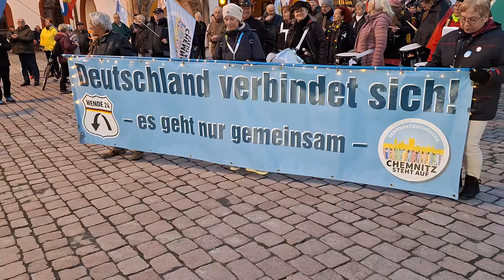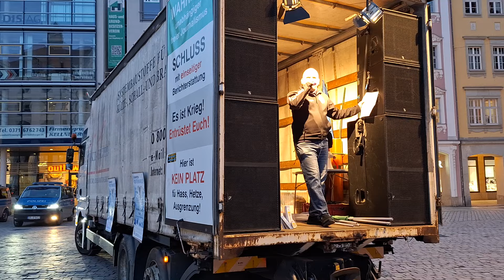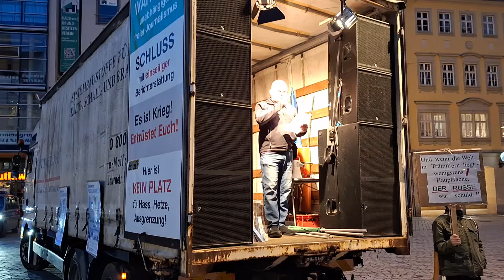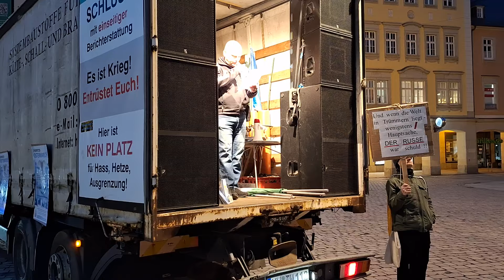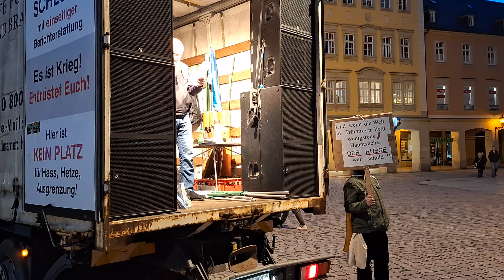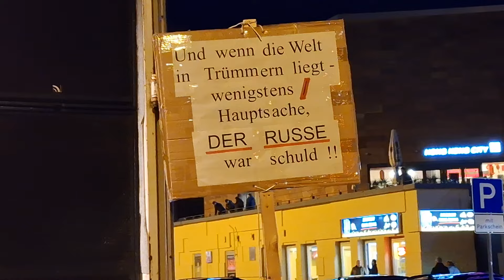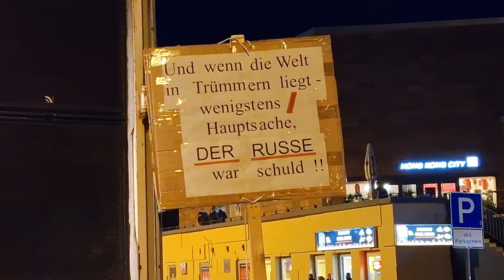25.03.2024 👉Chemnitzer Montagsprotest für Frieden und Freiheit...👈👍🍀🍀🍀💕🙏